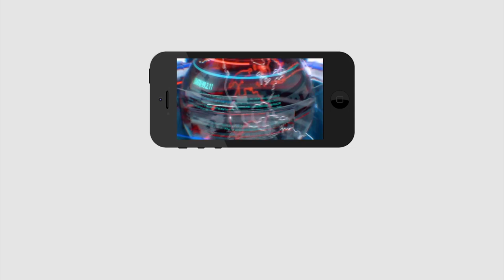TDP MLA Support CM Jagan in Assembly | అసెంబ్లీలో జగన్ కు జై కొట్టిన టీడీపీ ఎమ్మెల్యే | PDTV News